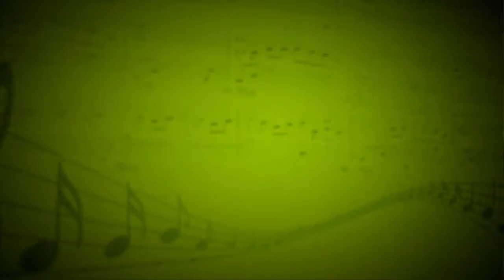Ода радости (Л.В.Бетховен) - Сводный ансамбль скрипачей школы Виртуозы Браво - Л.Рогова,Т.Молчанова